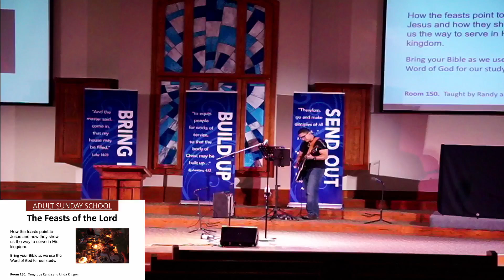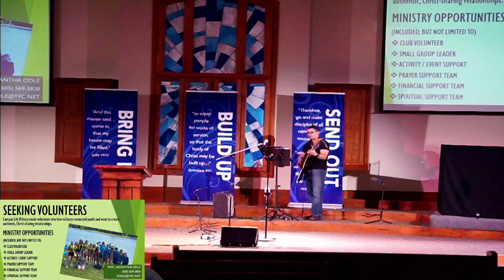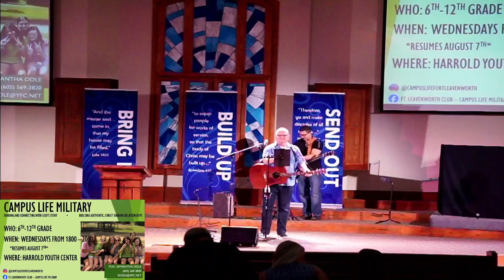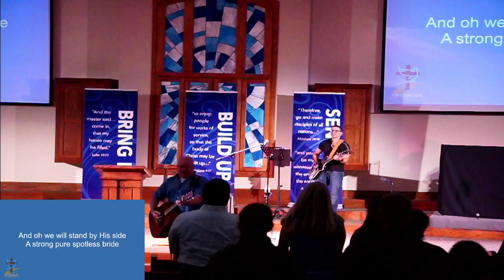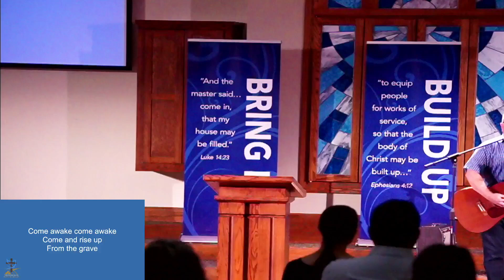1100 Worship 9/22/24, John 20: 30-31, 'Life is a Party, Until It's Not'